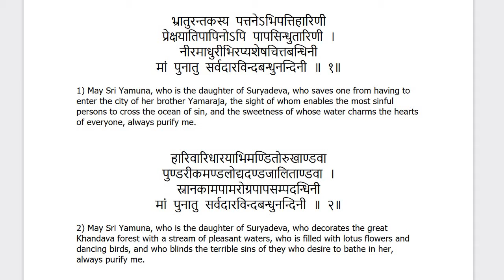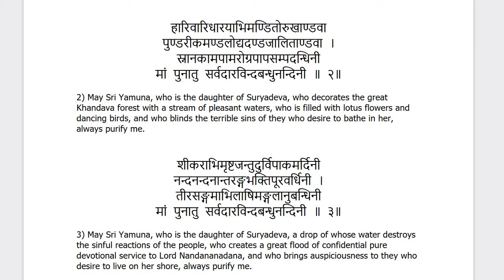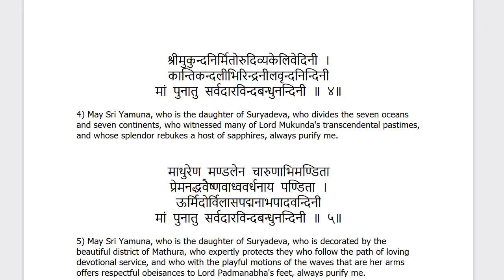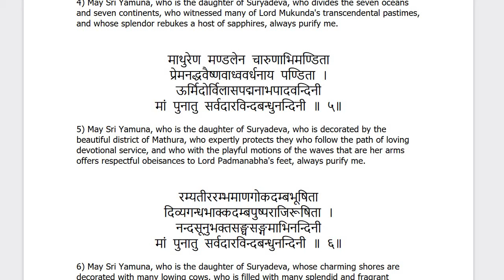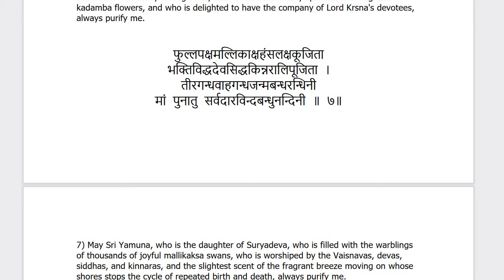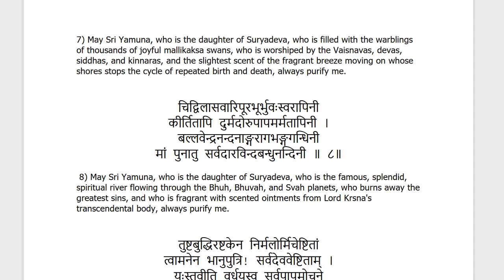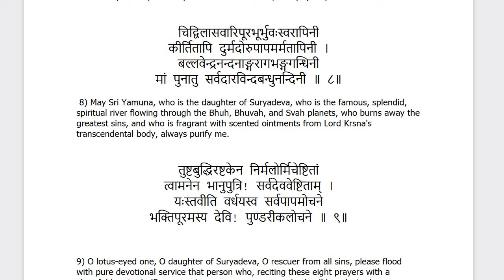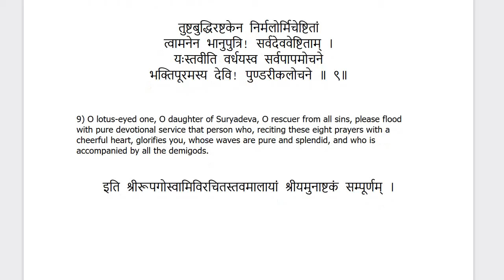Yamuna Ashtakam with Meaning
श्रीयमुनाष्टकम्

भ्रातुरन्तकस्य पत्तनेऽभिपत्तिहारिणी
प्रेक्षयातिपापिनोऽपि पापसिन्धुतारिणी ।
नीरमाधुरीभिरप्यशेषचित्तबन्धिनी
मां पुनातु सर्वदारविन्दबन्धुनन्दिनी ॥ १॥

1) May Sri Yamuna, who is the daughter of Suryadeva, who saves one from having to enter the city of her brother Yamaraja, the sight of whom enables the most sinful persons to cross the ocean of sin, and the sweetness of whose water charms the hearts of everyone, always purify me.

Thus is completed Shri Yamuna Ashtakam, eight verses about the river Yamuna, contained in the Stavamala, garland of songs book, composed by Shri Rupa Gosvami.

यमुनाष्टकम्  with English translation
Yamunashtakam
 | यमुनाष्टकम् ।